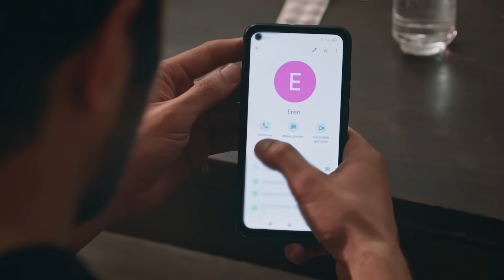Kim olduğumuzu hatırlatma vakti | Rüzgarlı Tepe 58. Bölüm